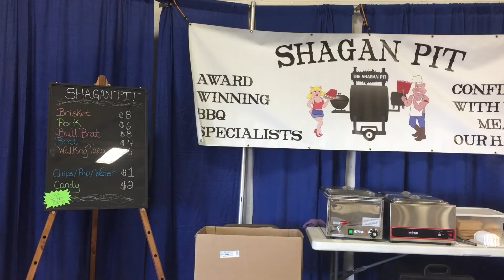2020 Home Builders Show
Aberdeen Home Builders Association 2020 Home Show, March 6-8.